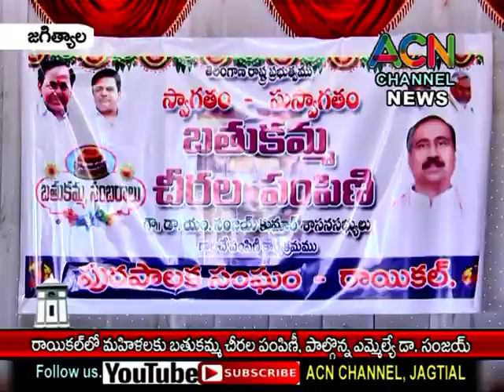జగిత్యాల : రాయికల్ లో మహిళలకు బతుకమ్మ చీరల పంపిణీ, పాల్గొన్న ఎమ్మెల్యే డా. సంజయ్